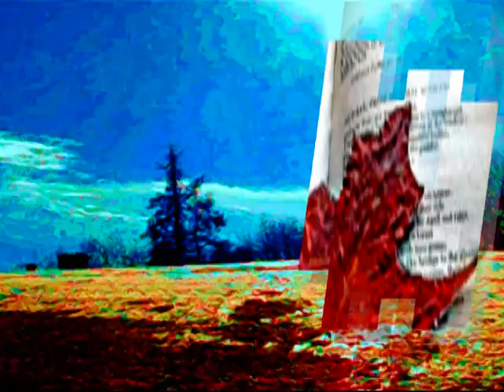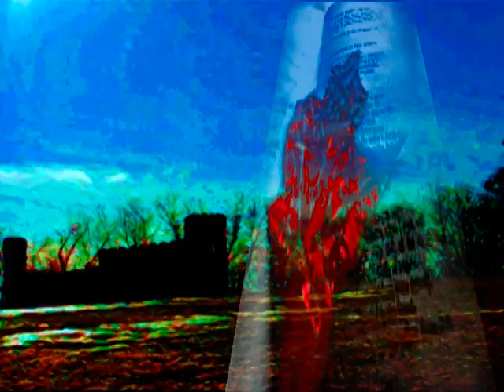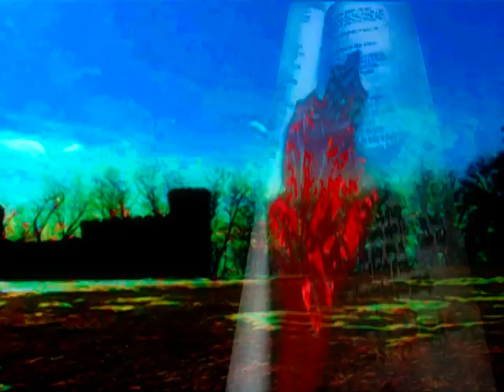Connections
This past fall I placed a leaf I had picked off the ground
Between the pages of a worn paperback I found
On a shelf of books abandoned in my youth

I didn't know that leaf would rest in the very spot
Where Bodies of young men centaured on horses...[rode]
Over a ground made spongy by April and rains.

No,  the book remained closed
The secret latched by a long winter
Till this March I dug it out and opened the grave
Where that leaf sat between the pages
Upon the poem:   "Always, From My First Boyhood"

And as I read it, the horsemen came to life

until ...the brittle bickering of twigs /Subsided from their hoofbeats...

There, memories long locked-
Blocked in  escaped- were resurrected and  took to wing-
In a fifth season where secrets peer out
From behind doors not closed

And I lay as in my boyhood bed listening
As he said he never dreamed
And then he died for good in March
Taking  his unavowed past
But leaving behind his harmonica

Those who fight most,  love most, she'd say
Then with a sigh, she let her last breath take flight
And went to sleep as the earth was about to awake
Leaving Patsy Cline's  Sweet Dreams  on her lips

Three Aprils have now past

That leaf from last year connected  my youth,
This very long winter,
And that poem.

I am but clay
I've now felt spring rains fall 50 times
And loved how the sopping connects me
To earth: my clammy skin wraps sodden bone
The way matted roots hold tight to soil in the chill

I love  the smell of the quaggy April ground
You know -that mucky sodden  scent thats  nearly foul
The smell of re-birth and life resurrecting

I wonder if that leaf knew
When it caught my eye on the ground

Or if long dead
John Peal Bishop
Would mind

This connection:  after a long winter, spring